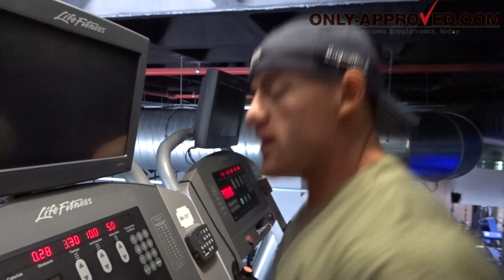VLOG 1 Olympia Amateur Spanien - Ryg & Biceps Træning samt shopping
Dette er min første V-log og følger mig 4 dage ud fra min næste konkurrence som er olympia amateur marbella 10 juni 2017
Vi vil lave en V-log hver dag frem til konkurrencen og har i nogle spørgsmål i gerne vil ha taget op så stil dem i kommentarfeltet på Facebook så vil jeg prøve at besvare nogle af dem i morgendagens V-log 😊